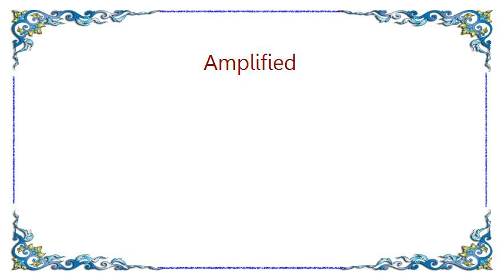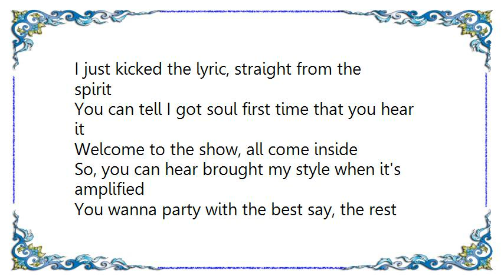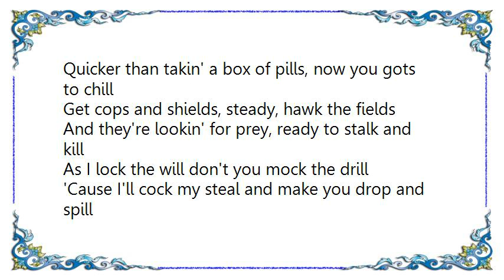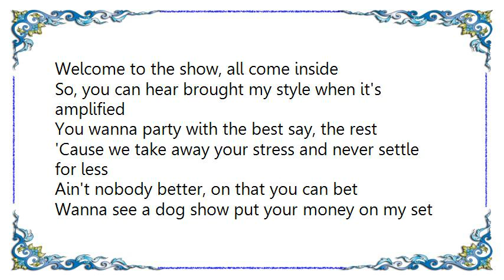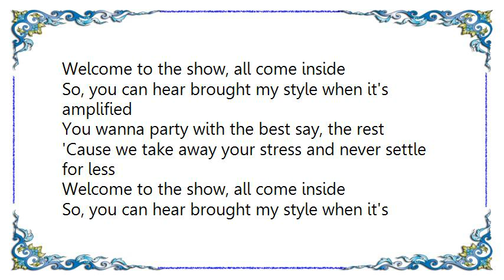Ian Eskelin - Amplified Lyrics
[Lyrics Ian Eskelin - Amplified]
I be that short temper, high style rhyme bringer
Life style got wild, similar to rock singer
Check me on the big screen, livin' out my dream
Cypress, assassin, SX, Latin thug thing

Fools need to get back, I ain't really with that
Flavor of the month, programmers try to dispatch
Always got the good batch, take it to the head
Got you wasted like Jerry from the 'Grateful dead'

Don't trip, get a grip, be strong and don't fake it
Or else you get beat down and stripped butt naked
I just kicked the lyric, straight from the spirit
You can tell I got soul first time that you hear it

Welcome to the show, all come inside
So, you can hear brought my style when it's amplified
You wanna party with the best say, the rest
'Cause we take away your stress and never settle for less

When you chill with the hill, keep your mouth sealed
If you rely on your skill, then rely on your steal
If you have no ideal or any thoughts to bill
What you sought was real to give 'em slots to fill

Busters stop and yield but I'll daze them
Quicker than takin' a box of pills, now you gots to chill
Get cops and shields, steady, hawk the fields
And they're lookin' for prey, ready to stalk and kill

As I lock the will don't you mock the drill
'Cause I'll cock my steal and make you drop and spill
Got no mercy unless you top the deal
Quit talkin' nil, you won't top my will, bitch

Ain't nobody better, on that you can bet
Wanna see a dog show put your money on my set
Real MC's and real DJ's, real Southsiders from the heart of L.A.

Now back in the days we had big success
And it's like that now and we won't settle for less
You can't beat the LP from the new Latin lingo
Nowadays you nothin' without a hit single

Time to get locin', put bodies in motion
Hit the stage in a rage and start up a commotion
No, I ain't jokin', see my mic smokin'
I slam it like the art and make sure it's broken
Broken, broken, broken, broken, broken

Yeah, Cypress Hill, 'Amplified Remix', Fredwreck drop that sh